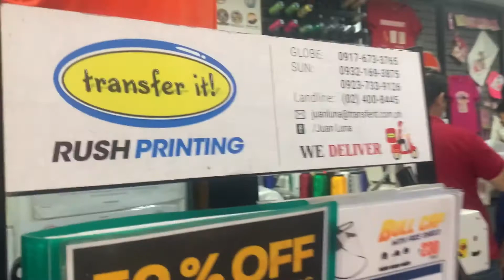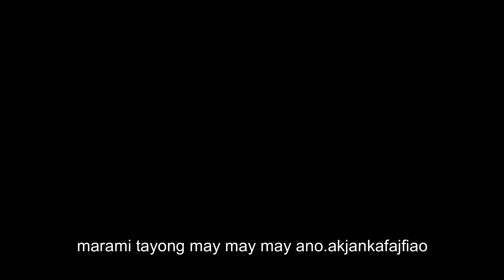Murang Printing Shop sa Juan Luna nilusob ni BABY D at Magic Printcess | Transfer it!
We sell factory priced garments low prices on printing supplies and equipment.
our services include Digital Pattern Making, Sewing, Silk Screen, DTF , Eco Solvent,
Engraving, UV and Sublimation.

Most services are available for SAME DAY DELIVERY.